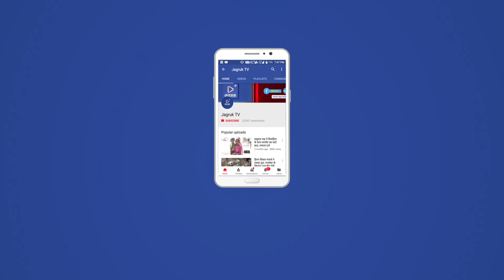JAGRUK TV: उदयपुर : प्रचार के लिए निकला कटारिया का रथ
भारतीय जनता पार्टी के कद्दावर नेता और गृहमंत्री गुलाबचंद कटारिया की ओर से उदयपुर संभाग में पार्टी के प्रचार प्रसार के लिए एक प्रचार रथ को तैयार करवाया गया है। इस रथ में सवार होकर कटारिया आज उदयपुर  के भारतीय जनता पार्टी पार्टी कार्यालय से रवाना हुए। कटारिया विधानसभा चुनाव से पहले पूरे संभाग भर में इस रथ के माध्यम से पार्टी का प्रचार-प्रसार करेंगे ।